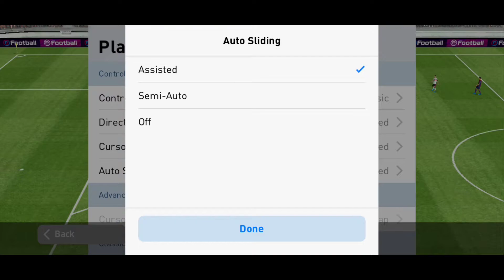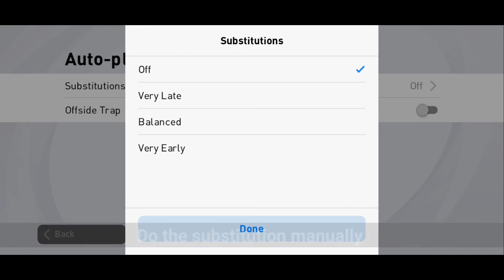how this same settings of pes can take u to division 1 in efootball 23 mobile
Hey guys do this settings to make the game easy for u .
And keep winning.

 baground music :

Xenogenesis - The Fat Rat